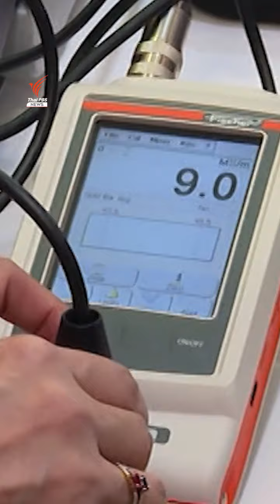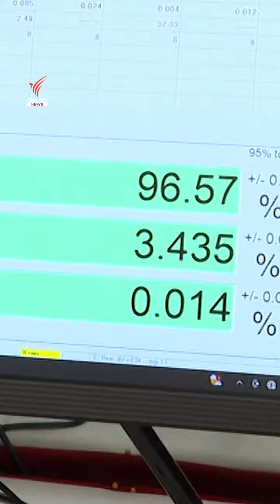แนะวิธีซื้อ-ขายทองคำให้ปลอดภัย หลังคดีทองปลอมเพิ่มขึ้น ยุคราคาทองพุ่ง | Thai PBS News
วิธีซื้อ-ขายทองคำให้ปลอดภัย เมื่อราคาทองคำที่ปรับตัวพุ่งสูงขึ้นอาจทำให้มิจฉาชีพนำทองปลอมออกมาจำหน่ายในช่วงนี้ ปีที่ผ่านมามียอดร้องเรียนพุ่งกว่า 1,600 คดี ร้านค้าทองคำแนะ ซื้อ-ขายร้านที่เชื่อถือได้ ไม่แนะนำซื้อผ่านออนไลน์เสี่ยงโดนหลอกลวง